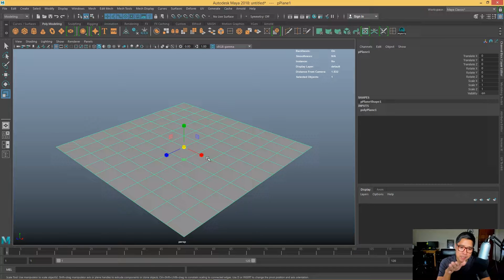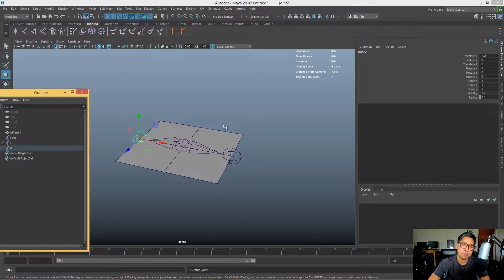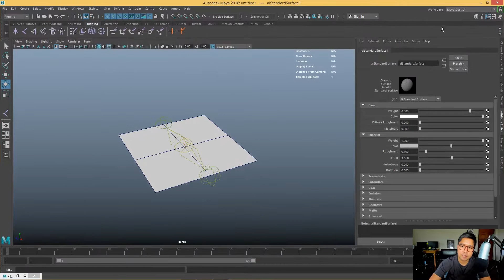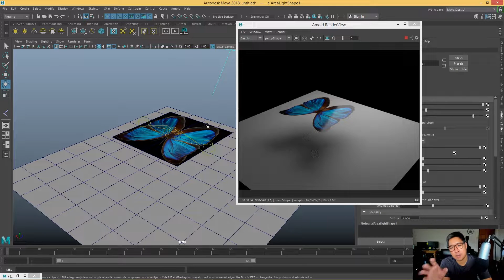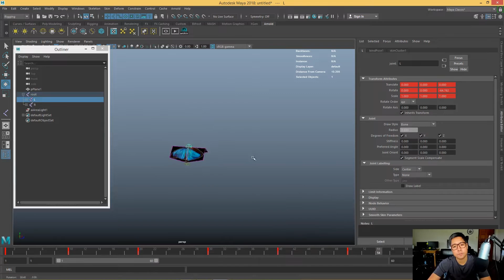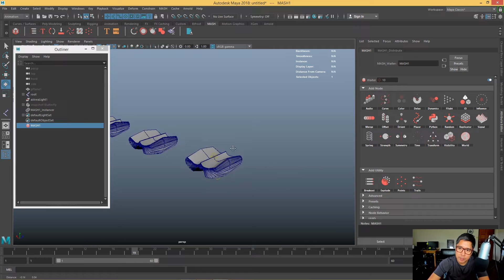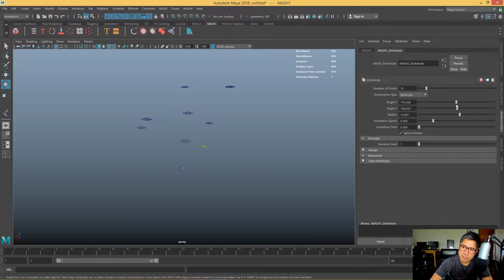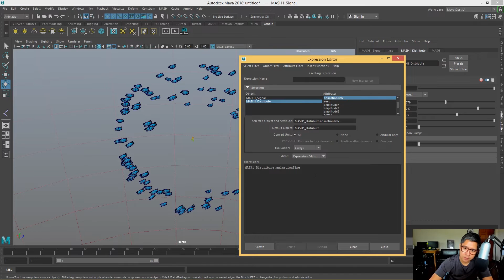สร้าง ฝูงผีเสื้อ จาก Instancer และ Mash ใน MAYA 2018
รู้จักเราเพิ่มเติม

ติดตามฟัง podcast ของเราได้ที่

ผลงานอาจารย์ของเรา